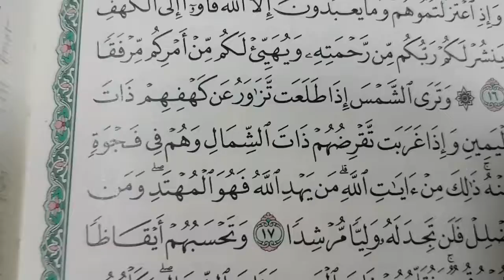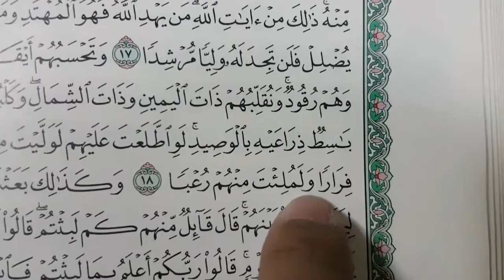Surah Al Kahf ayat 17 hingga 18 (bacaan perlahan)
Khusus untok yang belum lazin atau belum biasa membacanya